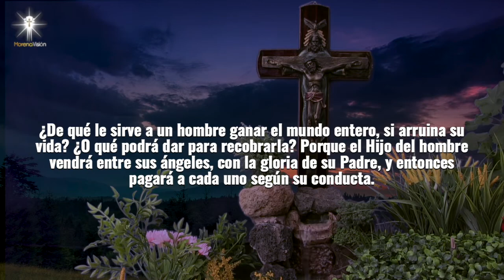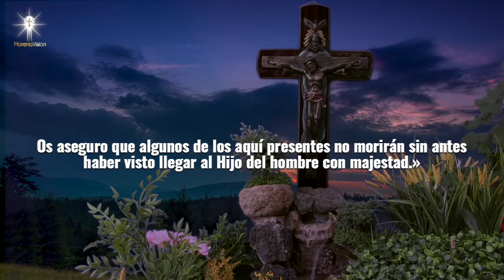EVANGELIO DEL DÍA 05 DE AGOSTO [ EVANGELIOS ] MORENA VISION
EVANGELIO PARA EL DÍA 05 DE AGOSTO POR MORENA VISION 🙏🏼

MV. Oraciones